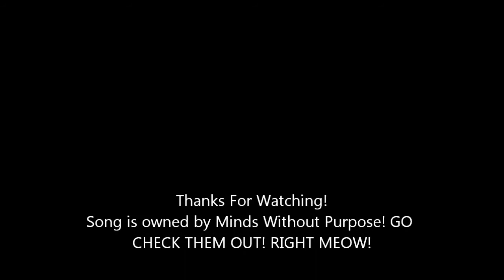Drum Cover Of Ice Cream Short Bus By: Minds Without Purpose By: Anthony Nickolaou.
Me playing a Minds With Purpose song on my drums! (Did not use micing sytem or mixer) First cut.